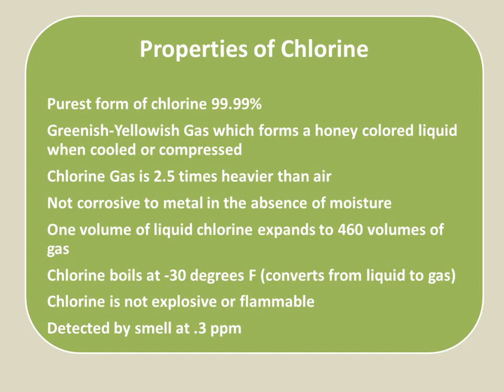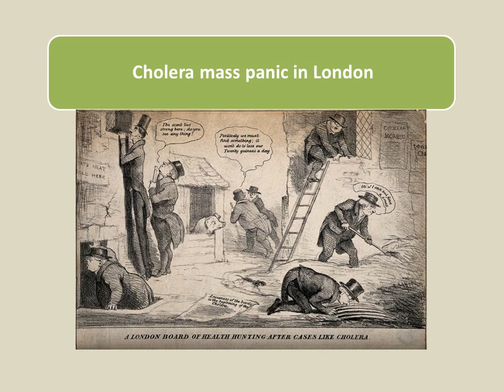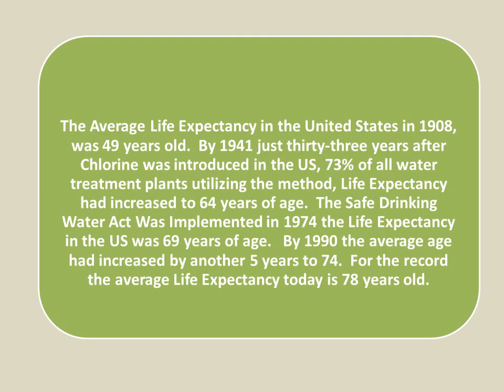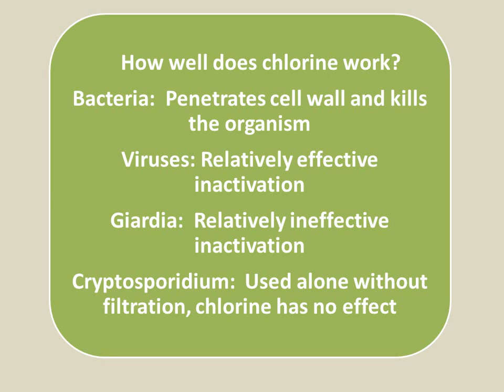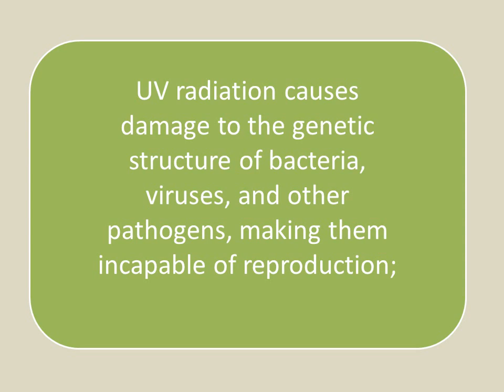The History of Chlorine Disinfection by: J. Scott Shipe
In a paper published in 1894, it was formally proposed to add chloride to water to render it “germ-free.” Two other investigators confirmed this proposal and published it in many other papers in 1895.  Early attempts at implementing water chlorination at a water treatment plant were made in 1893 in Hamburg, Germany, and in 1897 the town of Maidstone, England was the first to have entire water supply treated with chlorine.

Permanent water chlorination began in 1905, when a faulty slow sand filter and a contaminated water supply led to a serious typhoid fever epidemic in Lincoln, England.  Dr. Alexander Cruickshank Houston used chlorination of the water to stem the epidemic. His installation fed a concentrated solution of chloride of lime to the water being treated. The chlorination of the water supply helped stop the epidemic and as a precaution, the chlorination was continued until 1911 when a new water supply was instituted.

The first continuous use of chlorine in the United States for disinfection took place in 1908 at Boonton Reservoir (on the Rockaway River), which served as the supply for Jersey City, New Jersey.  Chlorination was achieved by controlled additions of dilute solutions of chloride of lime (calcium hypochlorite) at doses of 0.2 to 0.35 ppm. The treatment process was conceived by Dr. John L. Leal.  Over the next few years, chlorine disinfection using chloride of lime were rapidly installed in drinking water systems around the world.